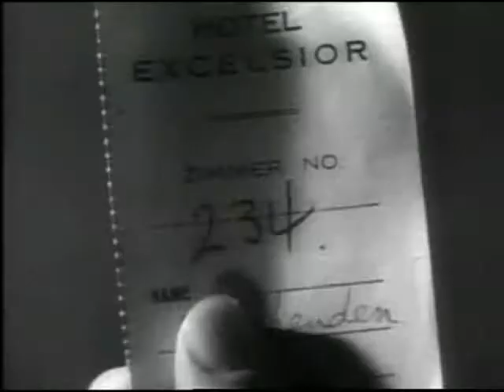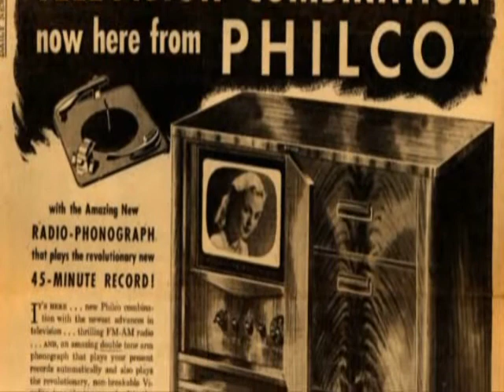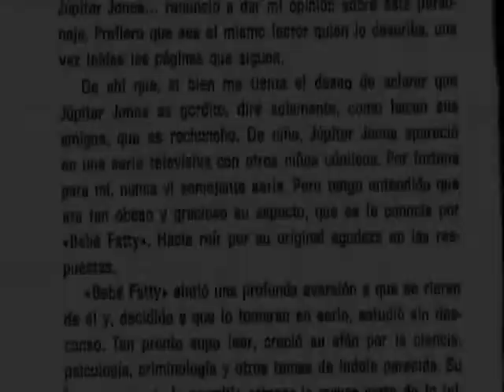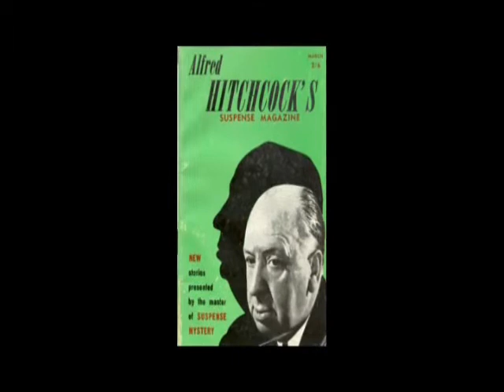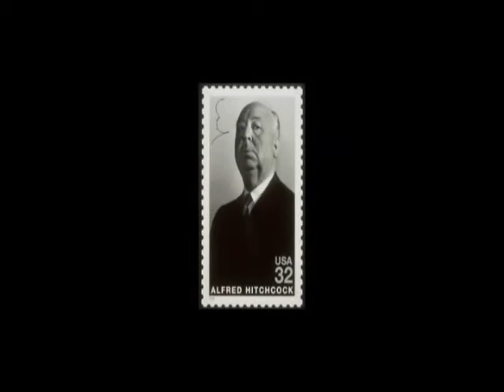MIDCULT HITCHCOCK 4/6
MIDCULT HITCHCOCK